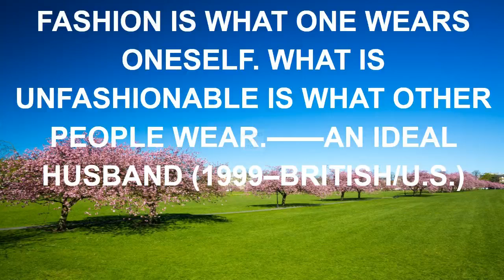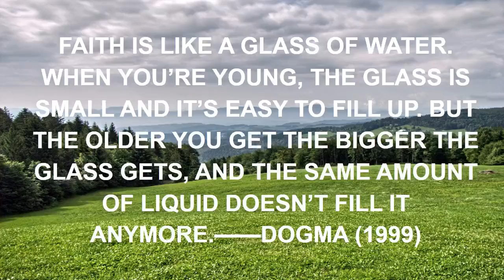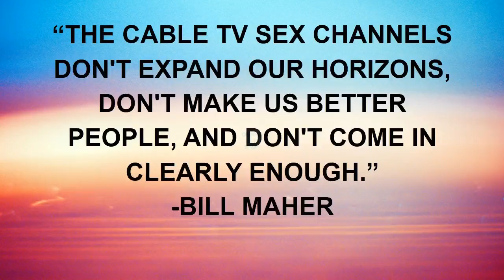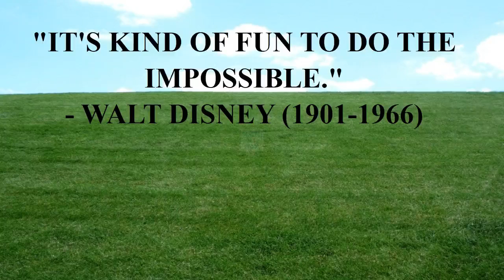car insurance quotes comic